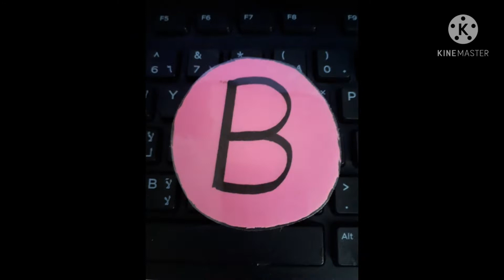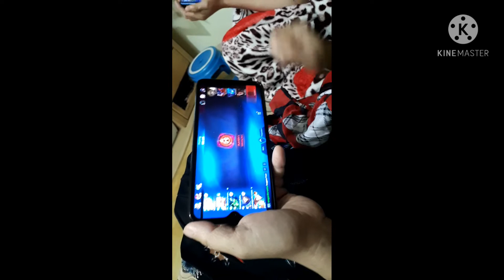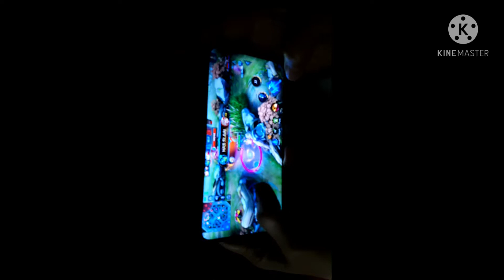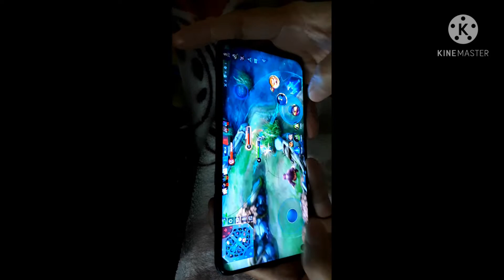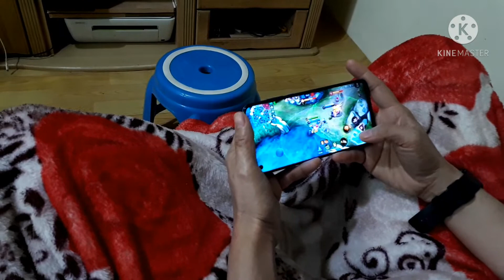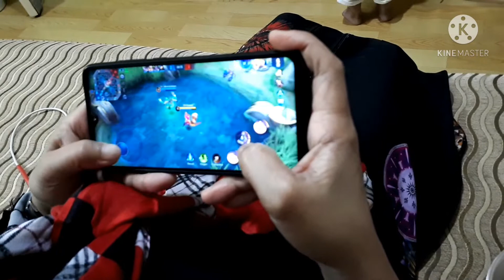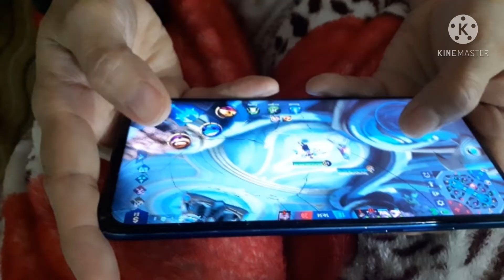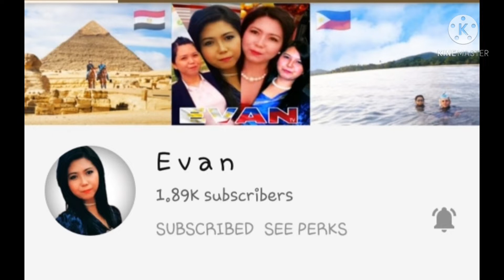Mga sissy mong ML is Life// ML pa more😁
After kumain ng Aroscaldo, ML na nman yung dalawa😁
@E v a n